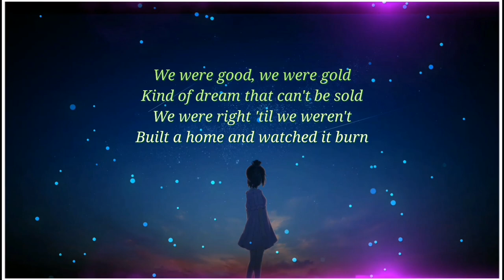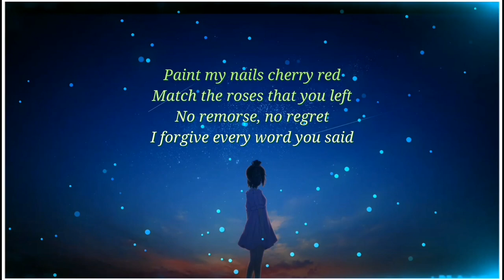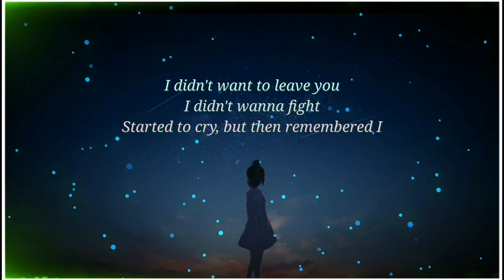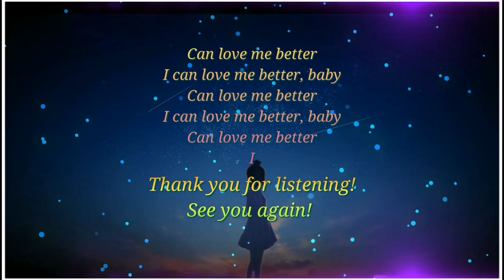Flowers// Miley Cyrus// Acoustic Cover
I don't actually know how to end the song. 😅 I think it's still fine. 😂

Background soundtrack from karaoke app.